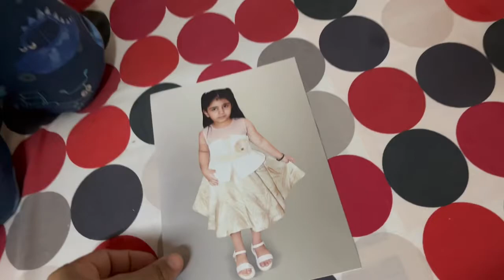Melike & Emir Paying Namaz MashaAllah 😍 | We Went to Hanadi's Home | Vlog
Hope you all are doing great in your life. MashaAllah we started our vlog from Melike and Emir paying namaz. Say MashaAllah! 😍🤍❤️🤍❤️☺️😊🙂
After that we went to Hanadi's home and take a Arabic Qahwa.